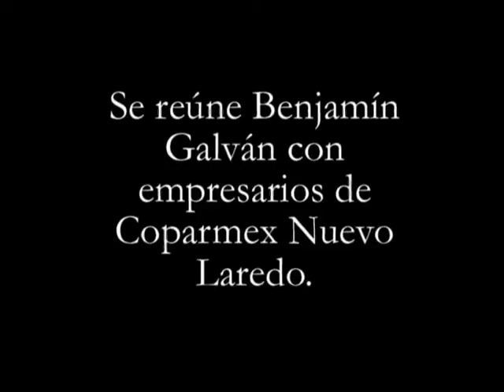Se reúne Benjamín Galván con empresarios de Coparmex Nuevo Lared